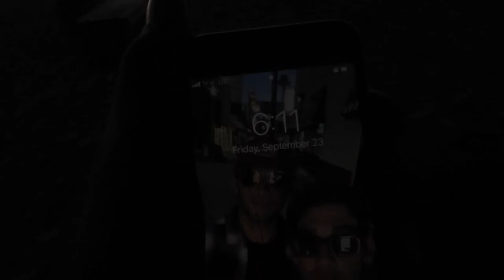Dawn Patrol | Uppers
Ethan and Gannon dawn patrol Uppers in search of good waves.

Filmed By: Gannon O'Connor